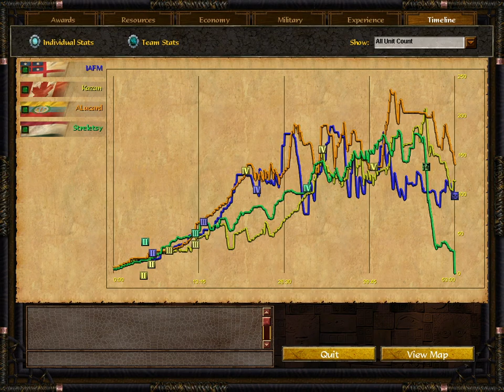Erzherzog Grenadiers and Guard Hussars on Great Zimbabwe / Age of Empires 3 Wars of Liberty 1.0.15e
Using Austro Hungary on the Zimbabwe Map that hasn on Trading Posts, but also a Capturable Coin Trickle.